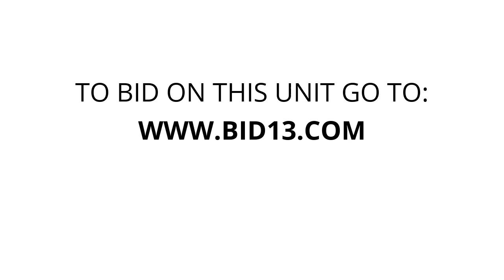Stop-N-Stor Northwood - Unit 0214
bags, boxes, totes, shelves, beds, electronics, Lamps